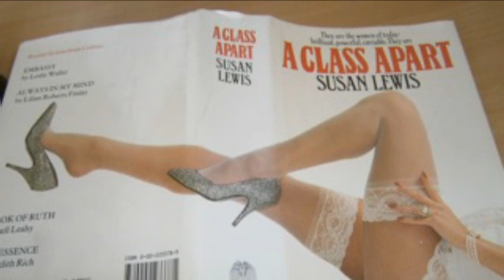Susan Lewis: becoming a writer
Susan Lewis, best selling author of  "Just One More Day" and "Stolen" talks about how she became a writer.